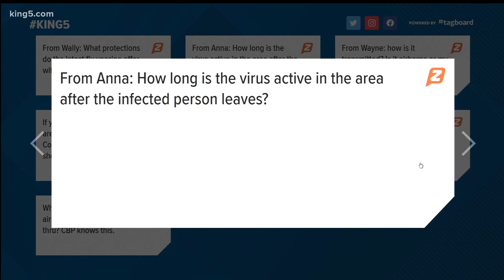University of Washington doctor on what you can do about coronavirus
Virologist Dr. Alex Greninger explains what a coronavirus is and addresses some of our concerns with the new outbreak.